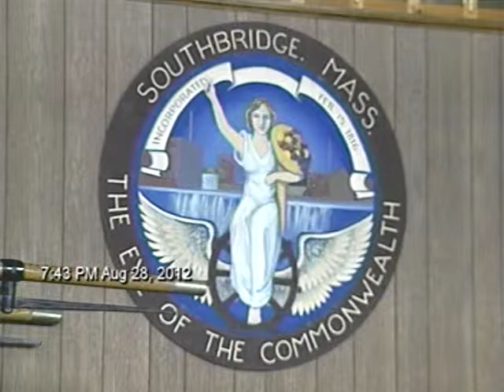Southbridge School Committee Meeting - August 28, 2012